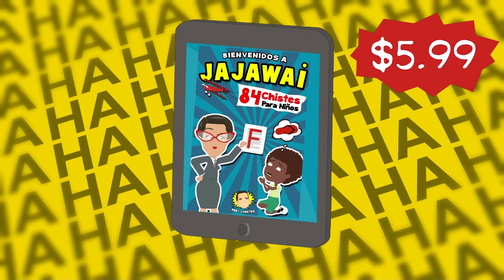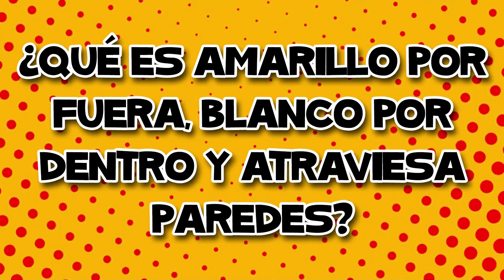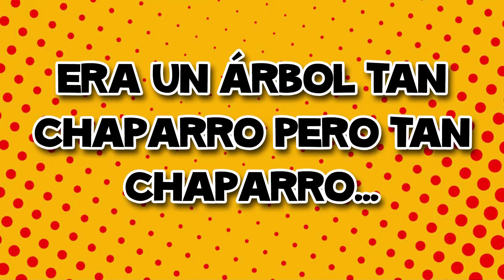¡Mi Amiga SE CONVIERTE EN PIGGY de Roblox y Viene por Mí! 😲🏃🐷 Chistes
Echa unas cuantas risas con el libro digital de Beby Chistes

No es un secreto que Dramaría y Memín sin archienemigos, una mañana durante el recreo ellos se encuentran y Memín hace algo que termina haciendo que esta amargada chica se convierta en Piggy de Roblox… ¡jajajaja! Qué ocurrencias tan graciosas.

Luego en un chiste de nivel de inglés nuestro protagonista comienza a hablar de los padrinos mágicos ¡LOL! Por otro lado, a Guille lo van a operar y está súper dúper nervioso, tanto así que cuando oye a la enfermera decir algo al doctor se frikea aún más, pero a que no te esperas qué es lo que dice la enfermera… Eso de seguro te sacará unas buenas carcajadas.

¿Sabes cómo se dice Gacha Life en japonés? ¿Sabes por qué a un estudiante le dicen Buzz Lightyear en el cole? ¿Sabes por qué la suegrita le dice a don Candelario que tiene mal olor en su boca? ¡No dejes de ver ni un segundo de este vídeo de risa para que te enteres!

Edad recomendada: Los Chistes de Beby son aptos para toda la familia (family friendly) pero recomendamos que sean vistos por mayores de 13 años para que puedan entender los temas tratados.